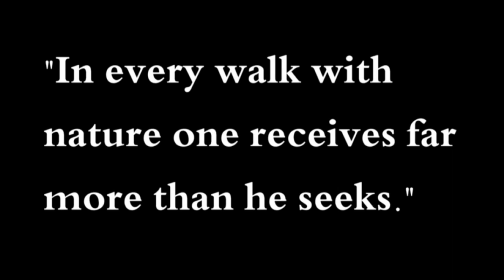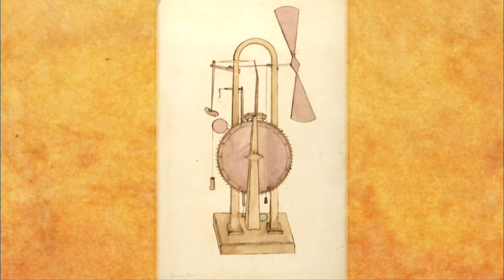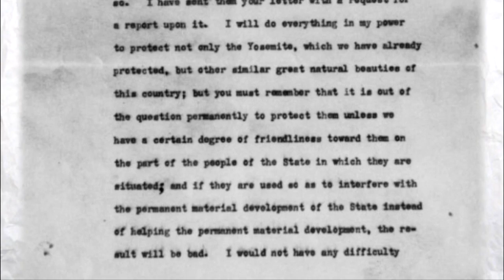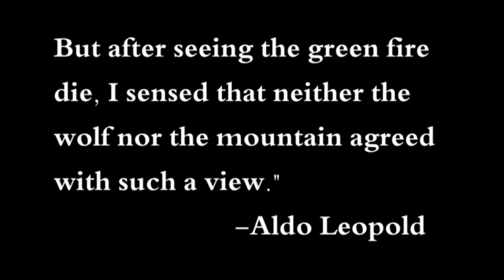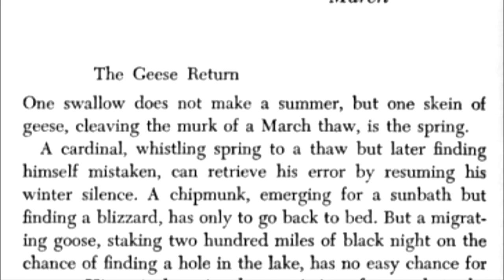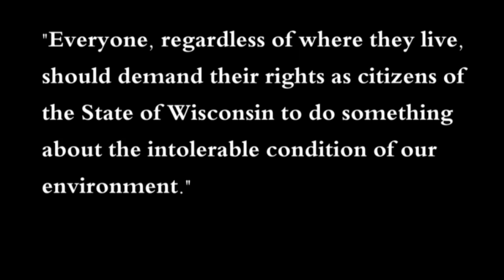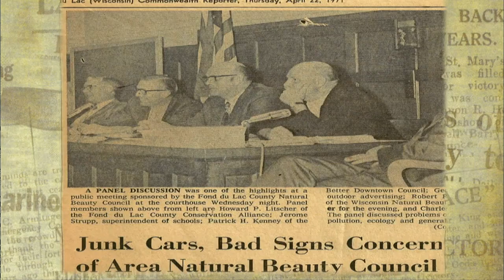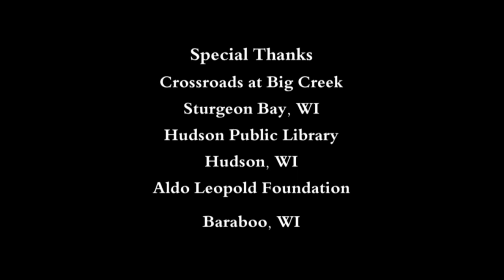Student Ops 2011 | Program | The Earth Gives Life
A look is taken at the lives and legacies of both well-known and lesser-known environmentalists and their impact on Wisconsin. (Producer: Jacob Fatke)